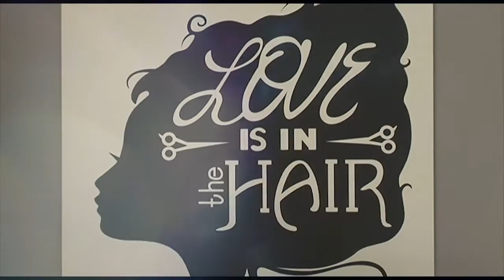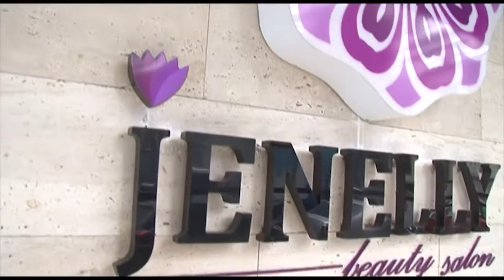რას სთავაზობს მომხმარებელს სალონი “ჟენელი“